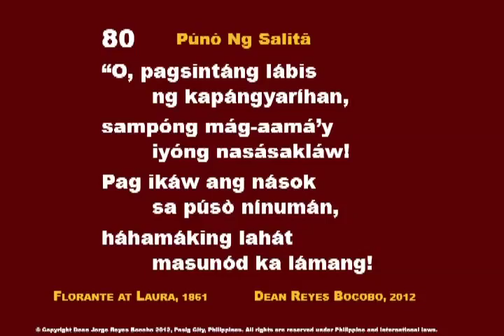CC PunoNgSalita 080